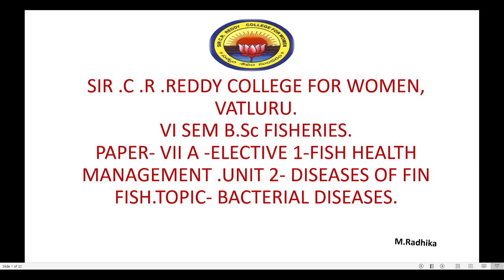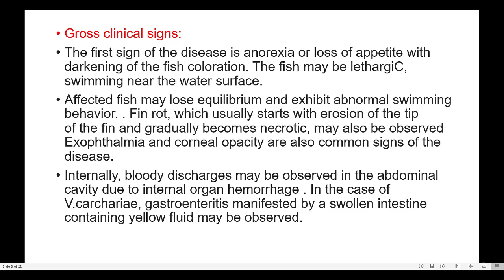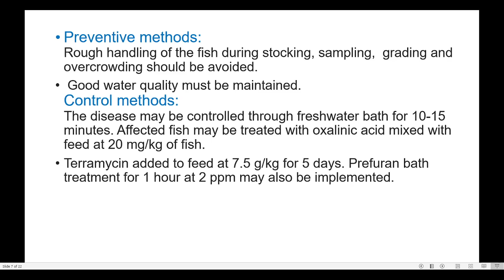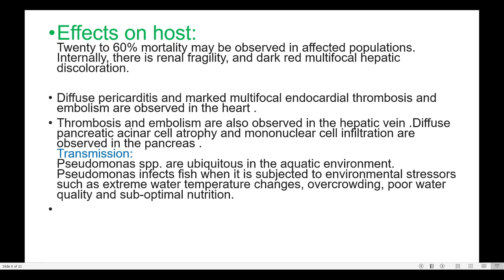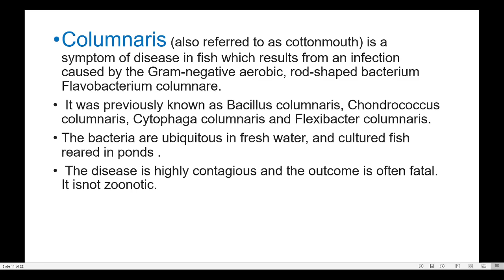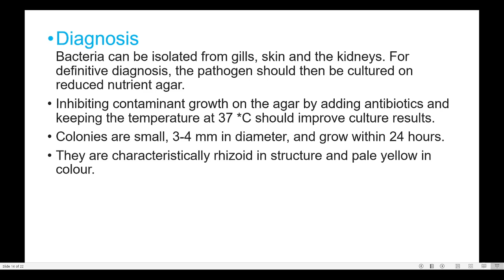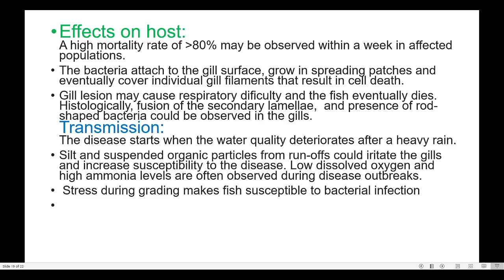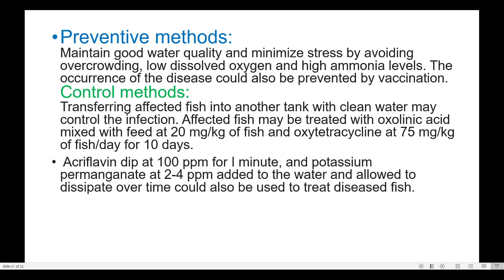7. BSc 3/6 - Fisheries - Fish Health Management - Unit 2 - Bacterial Diseases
7. BSc 3/6 - Fisheries - Fish Health Management - Unit 2 - Bacterial Diseases